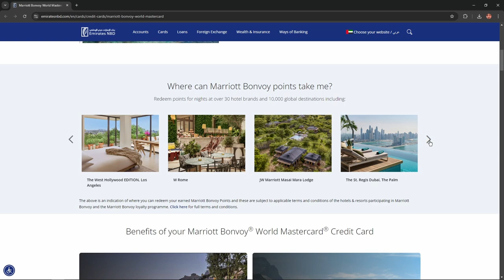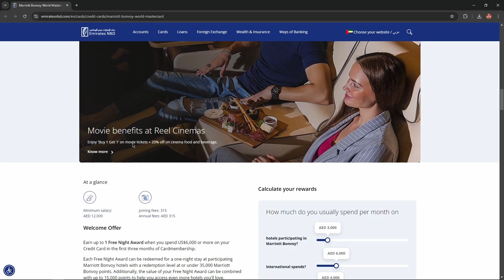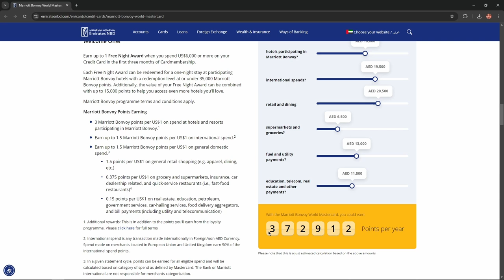Emirates NBD Marriott Bonvoy World Mastercard Credit Card Review - Watch Before you Apply